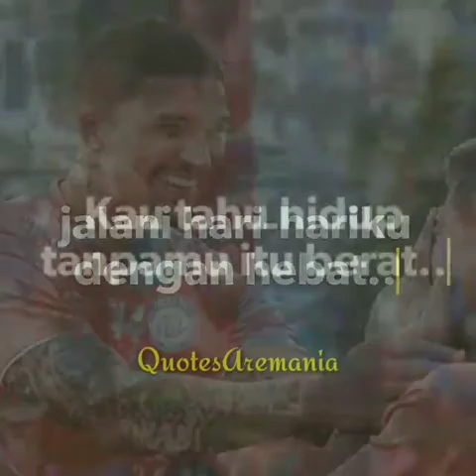🎶Dash uciha " merindukanmu" .. IG 🎥quotesaremania_